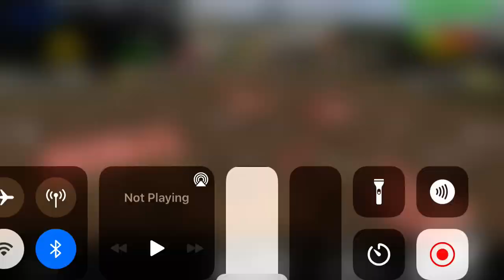I completed the game